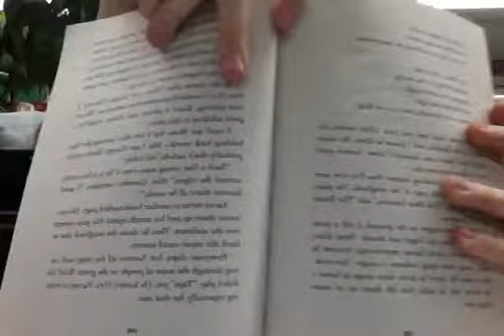CONTRADICTIONS AND CONTRASTS - Why would Aaron Run Away? By Shaun